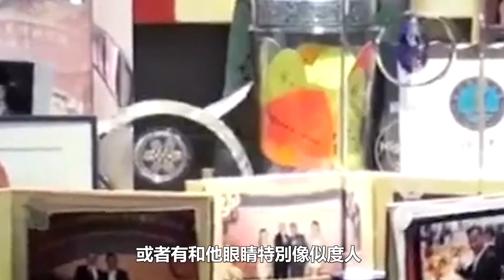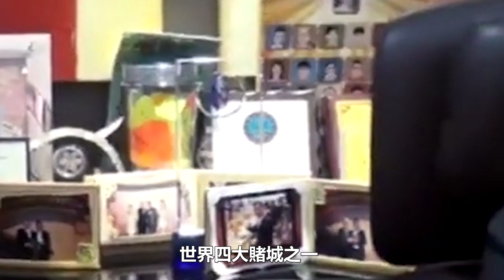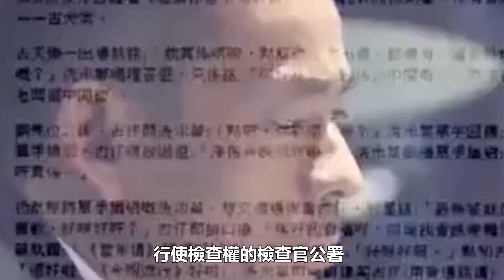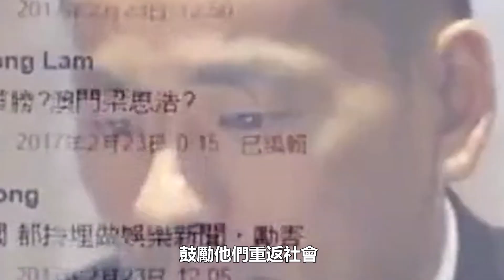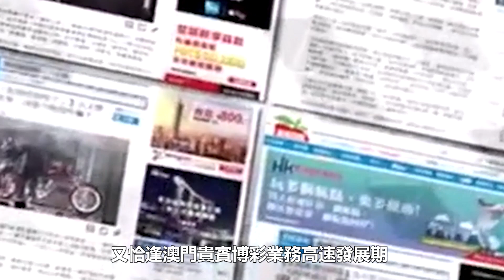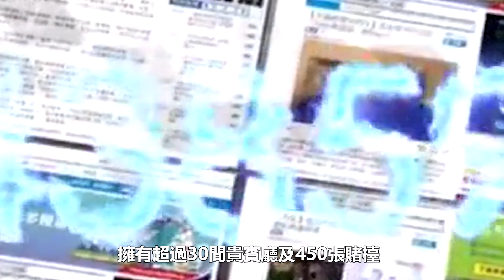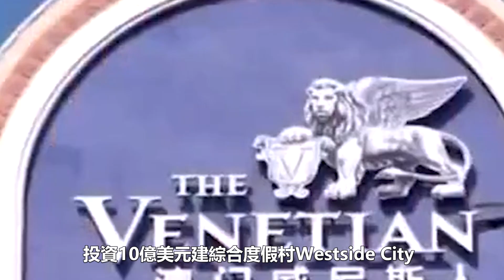「洗米華」今天被送往監獄羈押，最高檢發佈懲治開賭場典型案例，虎死尚有餘威，不會那麼輕易倒下的︱洗米華︱周焯華︱紀曉波︱吳佩慈︱陳榮鏈︱安以軒︱朱李月華︱何超瓊︱梁安琪︱賭王︱何鴻燊